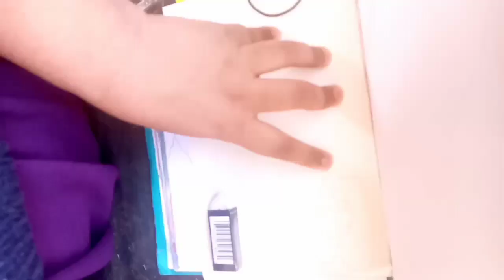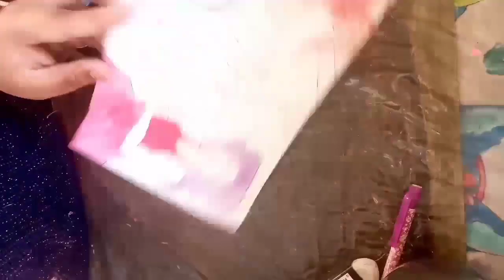Arachnophobia (along with a wonderful watercolour painting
Arachnophobia is an intense and irrational fear of spiders and other arachnids such as scorpions. Treatment is typically by exposure therapy, where the person is presented with pictures of spiders or the spiders themselves.
Remember to stay safe and healthy. Also remember to self love and self care.

@Ashley a alexander/Rishti Gopal
Twitter still not hear yet